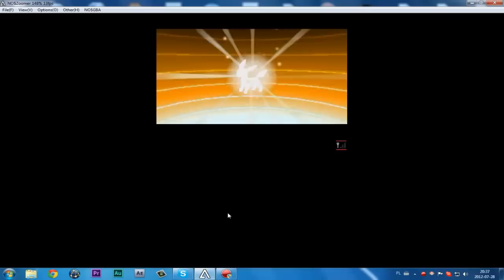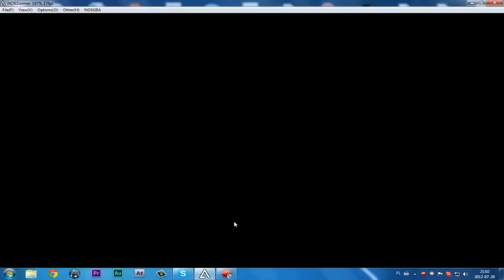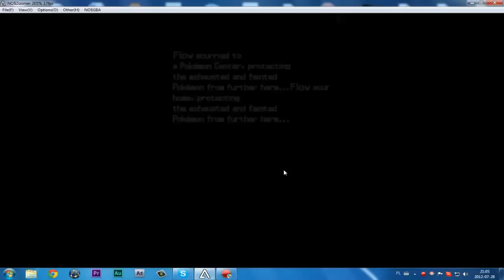Let's Play Pokemon Black 2 (odc. 8) PL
Seria filmów, w których przechodzę krok po kroku grę Pokemon Black 2, bez żadnych solucji oraz poradników wraz z 007Koral.

Zachęcam także do śledzenia mojego profilu na Facebook oraz Twitter !